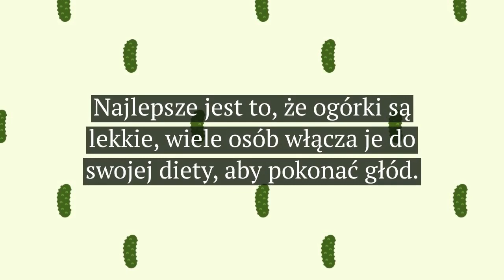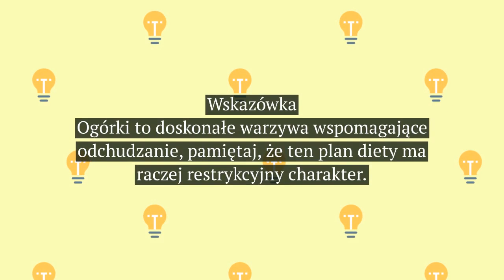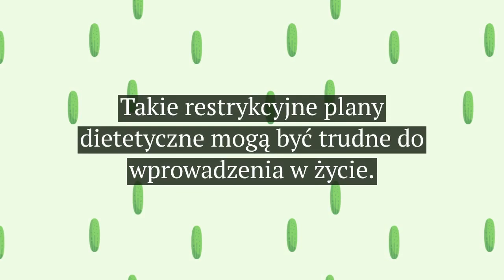Skuteczna Dieta Ogórkowa, 15 Dni I Płaski Brzuch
ania Dieta Ogórkowa, A Tak Działa.

Wszyscy wiemy, że ogórki są bogate w składniki odżywcze i prawie zerokaloryczne wypełnione wodą.

 Nie tylko świetnie smakuje w sałatce, ale może być także przekąską.

Najlepsze jest to, że żołądek jest tak łatwy i lekki, że wiele osób włącza go do swojej diety w interesujący sposób, aby pokonać głód.

Jeśli lubisz jeść ogórki i szukasz łatwego środka na odchudzanie, poznaj kilka wiadomości.

Tak kuszące i proste, jak się wydaje, ogórki są rzeczywiście naturalnym środkiem wspomagającym odchudzanie.

Dieta ogórkowa jest reklamowana, aby pomóc Ci stracić do 7 kilogramów w ciągu 15 dni.

Uzupełniona o źródła białka (takie jak tofu, kurczak, ryby, tofu lub rośliny strączkowe), ta dieta obiecuje szybszą utratę brzucha i wagi, po prostu zastępując większość pokarmów w codziennej diecie ogórkami.

Po prostu, kiedy czujesz głód , warto  przekąsić ogórka.

  Pamiętaj jednak, aby stosować tą dietę tylko przez maksymalnie 15 dni. Ogórki mają bardzo niską zawartość kalorii.

Zawierają również niezbędne składniki odżywcze, takie jak witamina A, B i K, oprócz wysokiej wartości kwasu foliowego.

Ponadto, ten plan diety jest świetną strategią odchudzania dla tych, którym trudno jest pozostać bez węglowodanów.

Ponieważ w końcu zastępujesz wiele składników diety ogórkami, możesz zrobić miejsce dla małych źródeł węglowodanów Takich jak ziemniaki, chleb, które mogą dać ci bardzo potrzebną energię do spalania tłuszczu.

Wskazówka
Podczas ogórki to doskonałe warzywa wspomagające odchudzanie, pamiętaj, że ten plan diety ma raczej restrykcyjny charakter.

Może pomóc szybko schudnąć, ale na dłuższą metę musisz polegać na innych opcjach spalania tłuszczu lub utrzymania idealnej wagi.

Odpowiednia dieta to bogata w składniki odżywcze i reżim treningowy pomogą Ci to osiągnąć.

To kolejny powód, dla którego warto być ostrożnym w prowadzeniu tego planu odchudzania przez ponad dwa tygodnie.

Takie restrykcyjne plany dietetyczne mogą być trudne do wprowadzenia w życie.

Jeśli Twoim celem jest krótkotrwała utrata masy ciała, dieta ogórkowa może działać dla Ciebie, pod warunkiem, że uzupełnisz organizm o niezbędne źródła białka na cały dzień.